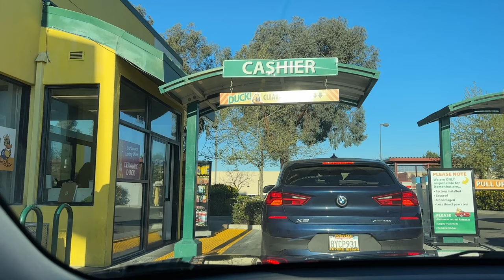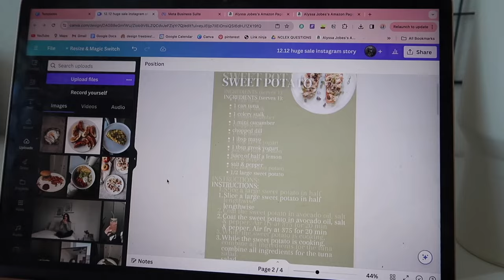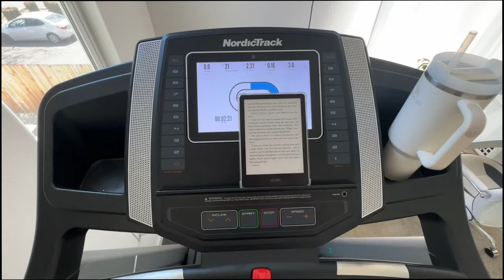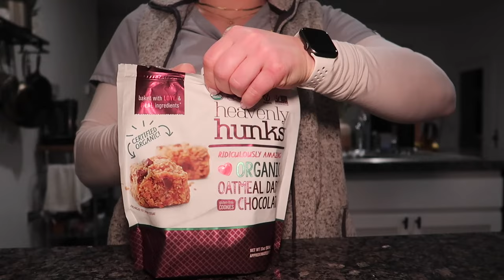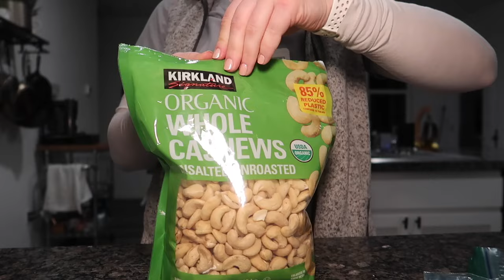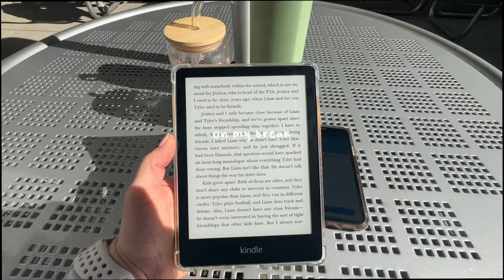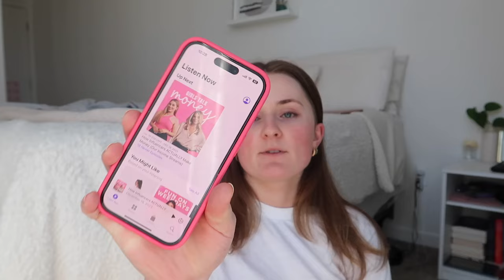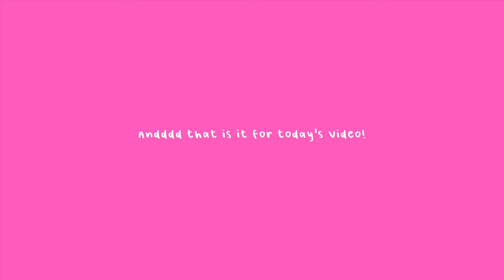last week before i become a nurse!!! 👩🏼‍⚕️🏥✨ running, new read, patient transporter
Hi everyone! Welcome back to another vlog and my LAST WEEK of being a transporter!!!

Half marathon girly: @AnnaBea

Tuna salad recipe:
- 1 can wild caught tuna
- 1 celery stalk
- 1 mini cucumber
- chopped dill
- 2 tbsp mayo
- juice from half a lemon
- salt

Smoothie recipe:
- 1 cup frozen strawberries
- 1/2 a banana
- 1/2 cup frozen blueberries
- 1 cup greek yogurt
- 1 tbsp flax seed
- 1/2 cup milk or water
- 1 date

Banana bread recipe:
- 1/2 cup melted butter
- 1/2 cup sugar
- 1/4 cup brown sugar
- 2 eggs
- 3 mashed ripe bananas
- 2 tsp sour cream
- 1 & 3/4 cup all purpose flour
- 1/2 tsp baking soda
- 1/2 tsp baking powder
- 1 tsp salt
- 1 tsp cinnamon, nutmeg and allspice
- however many chocolate chips your heart desires
Mix everything together and bake at 325 for 1-1.5 hours! (with the dish i used, mine took 1.5 hrs)

organization supplies
favorite beauty products
nursing school supplies
wellness favs
healthy swaps